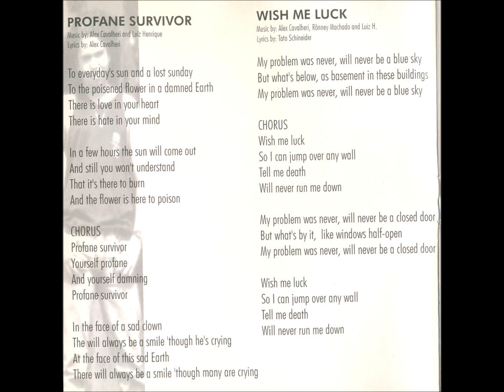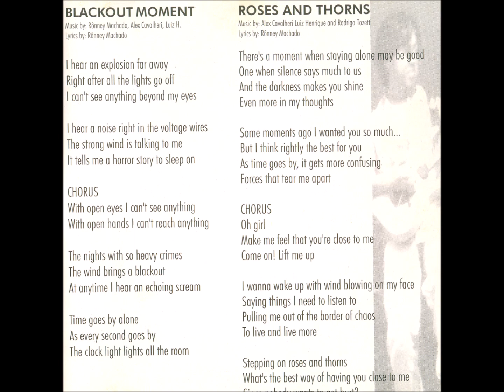Rock - 08 - Building a Future - L.Henrique, A.Cavalheri, Eremar, F.Nagaia e R. Machado - Medarock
Medarock - Building a Future CD - 1995 - Conjunto Vocal Masculino